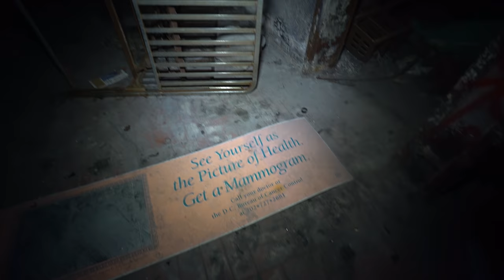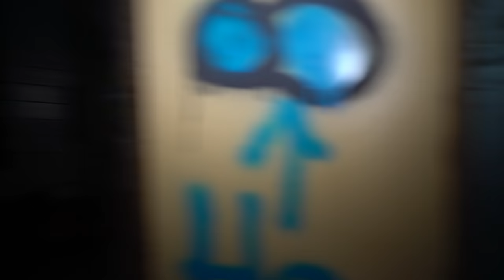CREEPY FOREST HAVEN ASYLUM at NIGHT w/ RAGING WINTER STORM